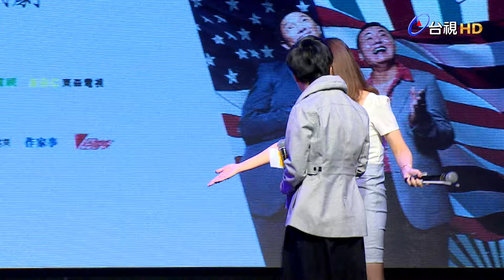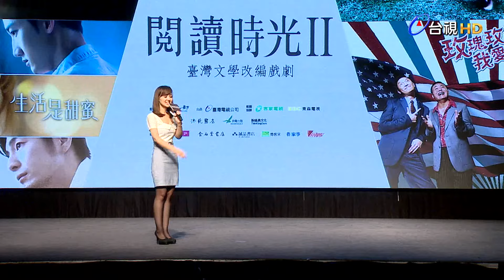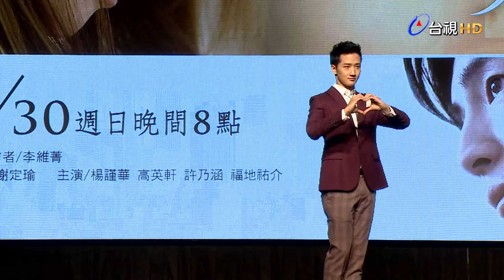閱讀時光Ⅱ首映會